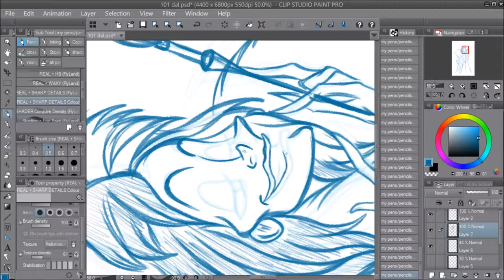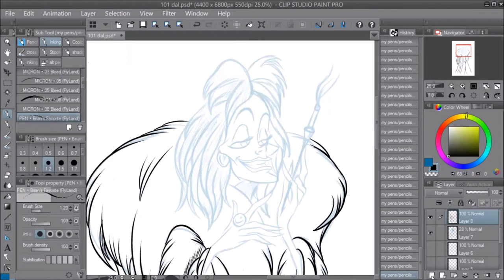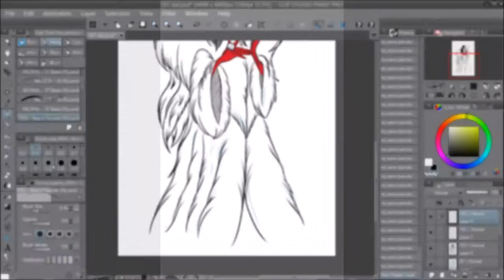Disney Art Challenge: 101 dalmations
Week 13th of the year long Disney challenge and the classic Film : 101 dalmatians

kinda rushed this one, shoulda went with the dogs